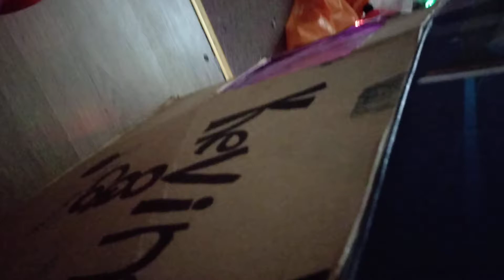the carrot car crash part 1